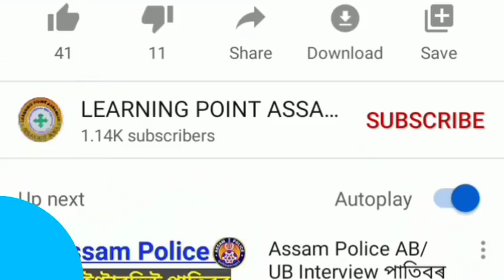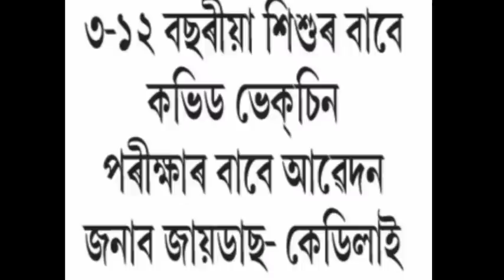Big Breaking for All Students//School College Not Reopen//HSLC & HS Students//Assam Govt Scholarship